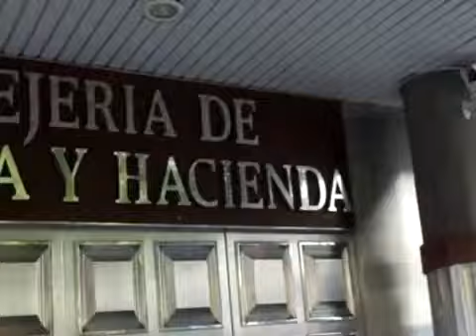Nativos gc - metakrilato track-12 resistiendo.flv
musicos canarios